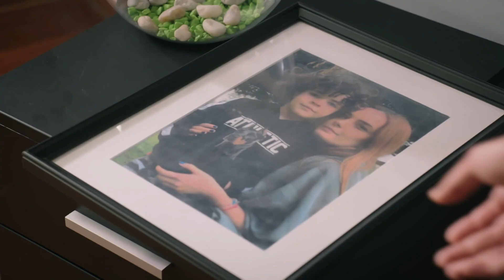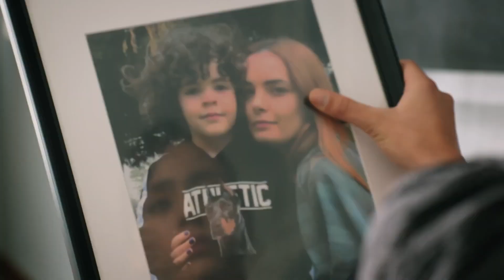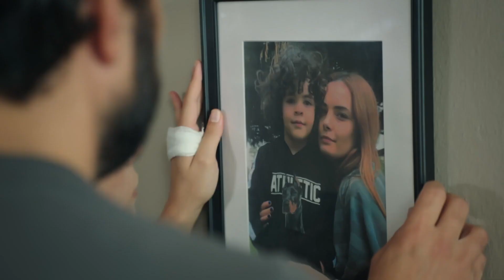Corrió hacia Seher | Legacy Capítulo 314